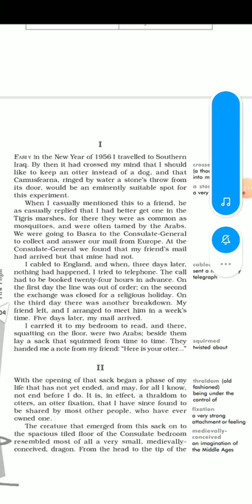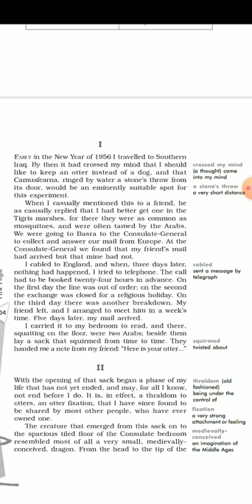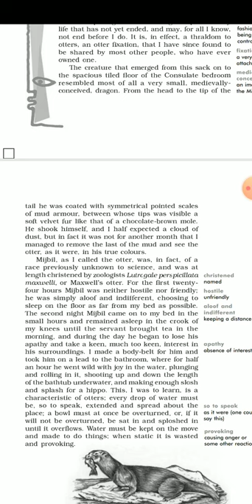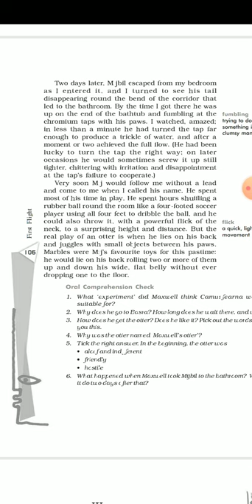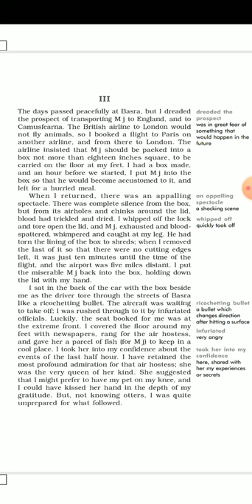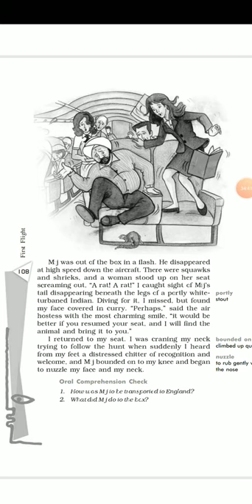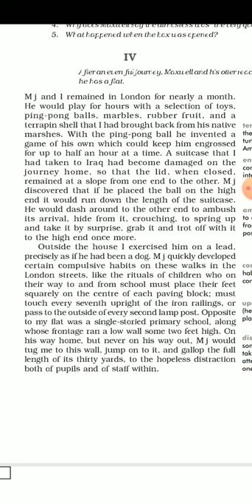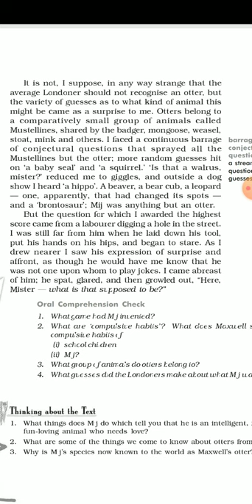Class 10, English, Mijbil the Otter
CLASS :
SUBJECT :
CHAPTER NAME :